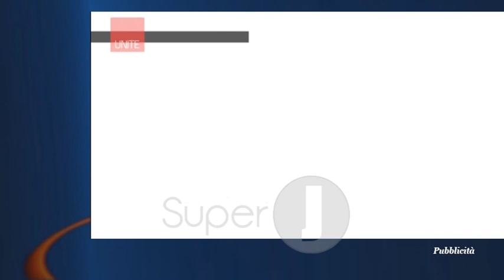FABRIANO CERRETO ATLETICO GALLO 2-2